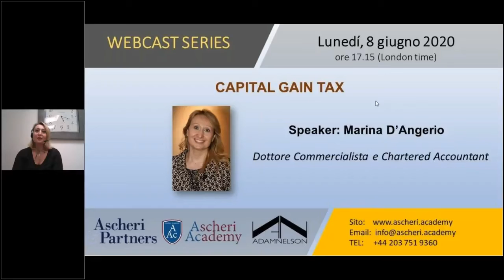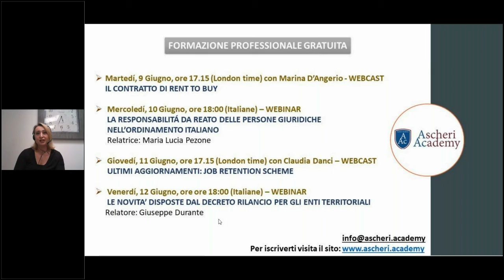Webcast series -Capital Gain Tax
Speaker: Marina D'Angerio
Dottore Commercialista e Chartered Accountant